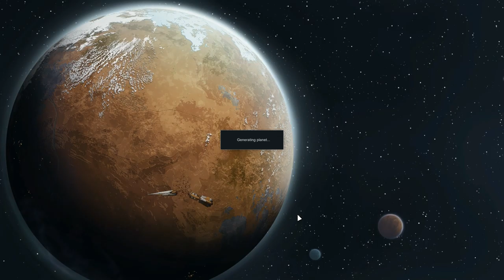RimWorld - Stop Shooting Up My Gauntlet! - Ep 96 - Beta 18